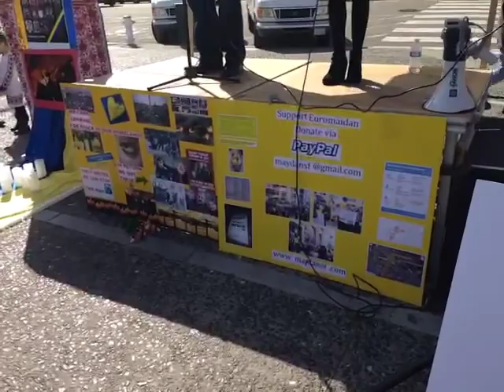2 Mourning for the people killed in Kyiv